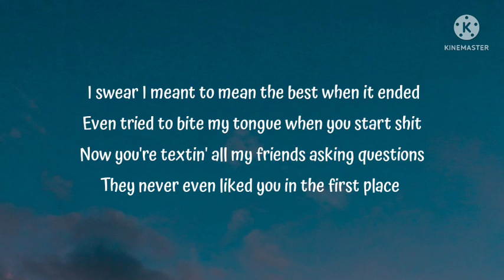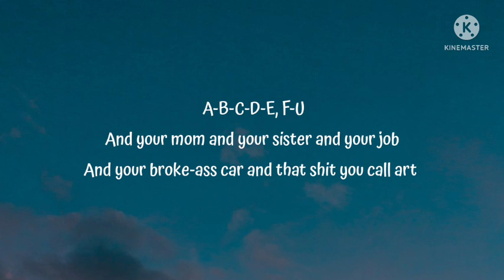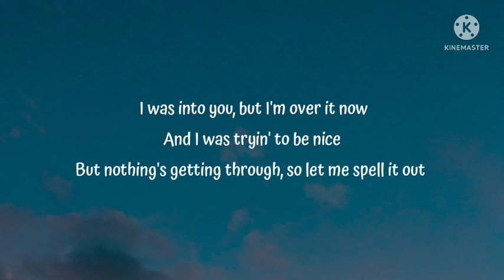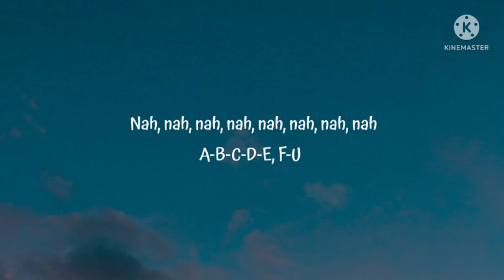Gayle - ABCDEFU (Lyrics)